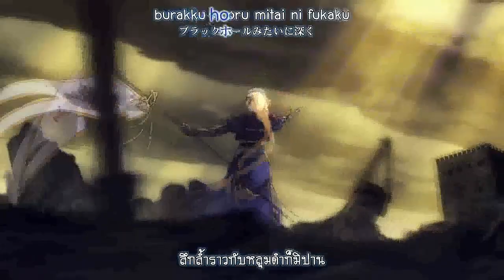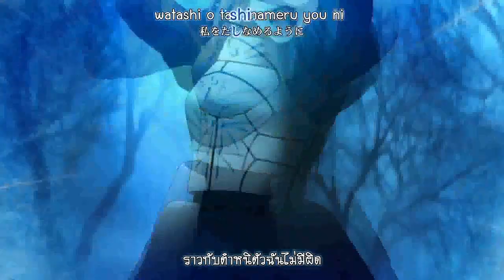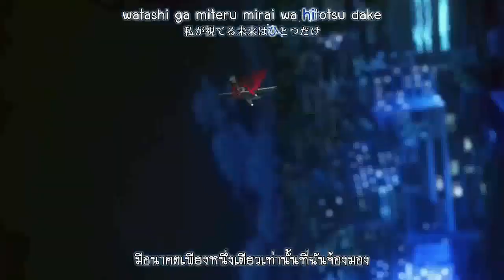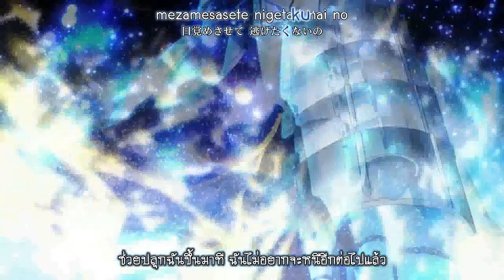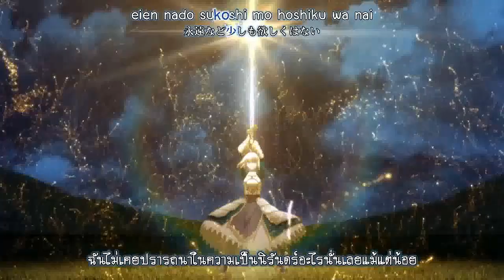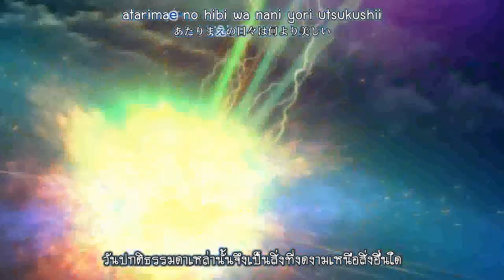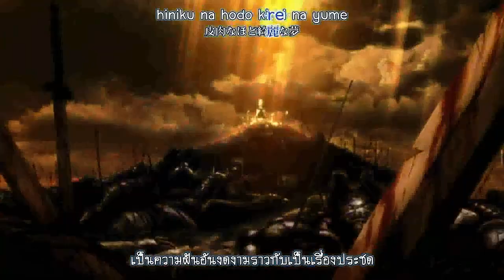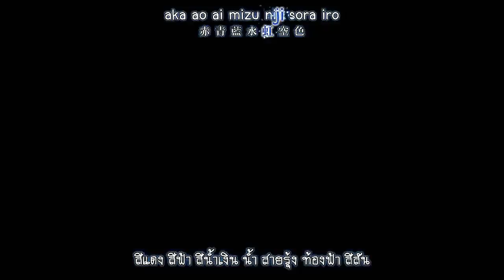Filtraciones de VR en Twitter?